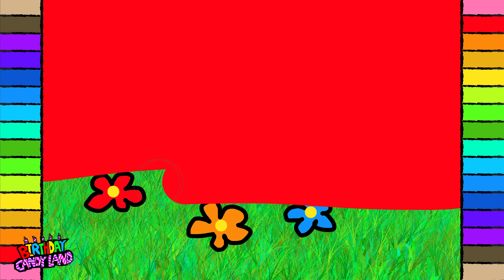Learn to Color for Kids and Color 3 Heart Baby Bottles Coloring Pages